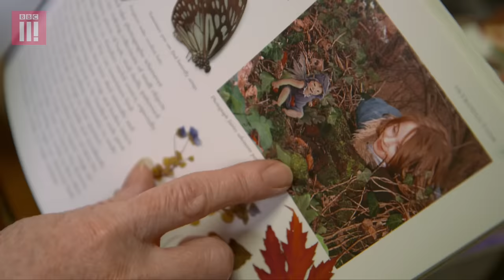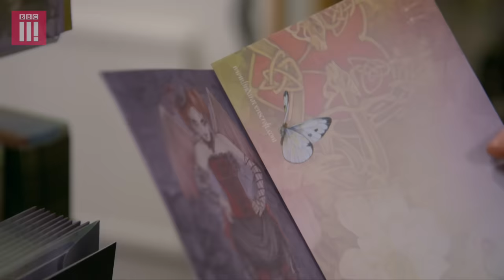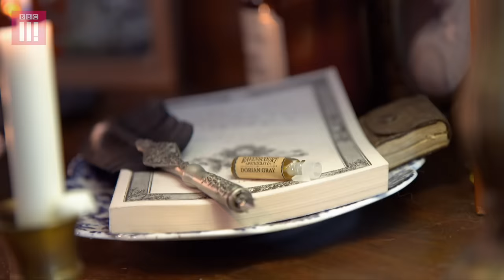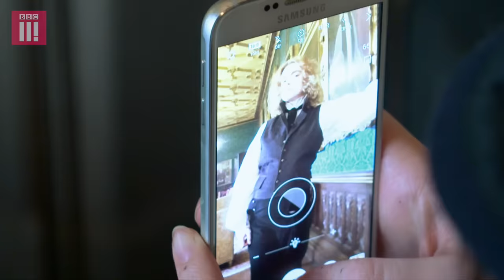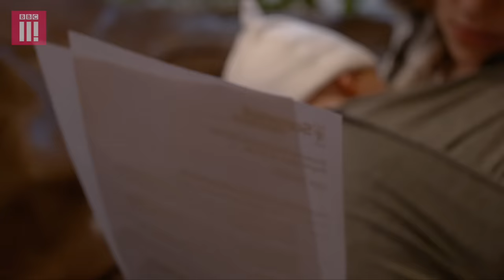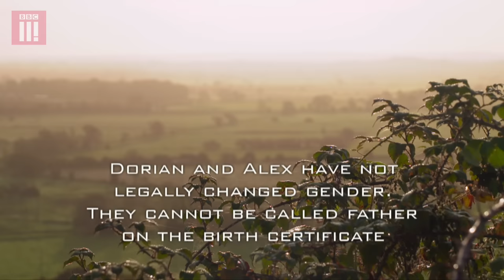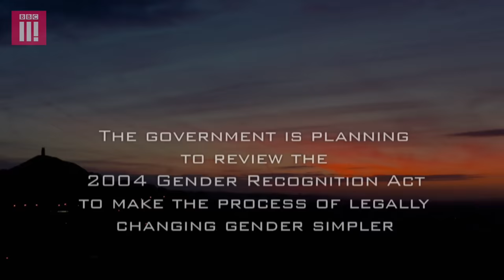Pregnant Dad: Giving Birth As A Transgender Man | Sex Map of Britain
Dorian has been living as a trans man for 3 years. But now he wants a baby. Cameras follow Dorian to see if it will be as simple as he hopes to be a pregnant dad?